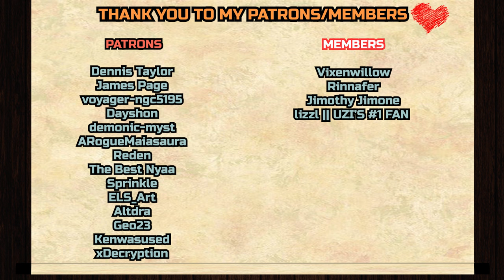Spoopy episode! | The Legend of Vox Machina 1x4 REACTION & ANALYZATION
Dennis Taylor,
Jason S,
James Page,
voyager-ngc5195
, Dayshon,
demonic-myst,
ARogueMaiasaura,
Murphy451,
Reden, ELS_Art, Altdra, Geo23, Kenwasused, xDecryption

__*\YouTube Members/*__

Vixenwillow,
Rinnafer,
Jimothy Jimone,
I’m Just Here,
MT, lizzl || UZI’S #1 FAN‼️